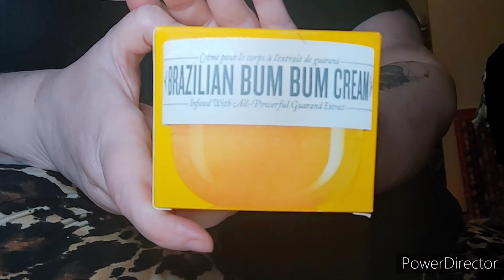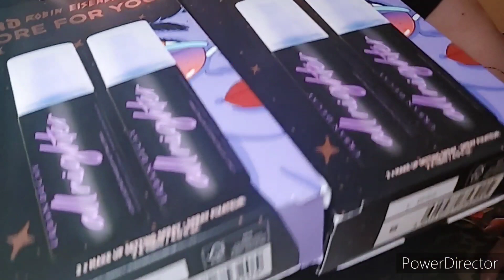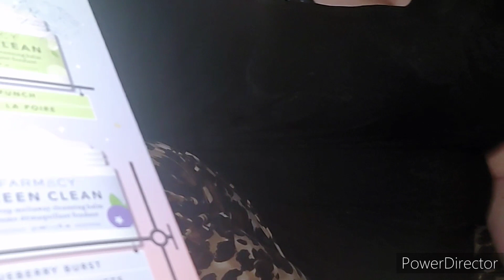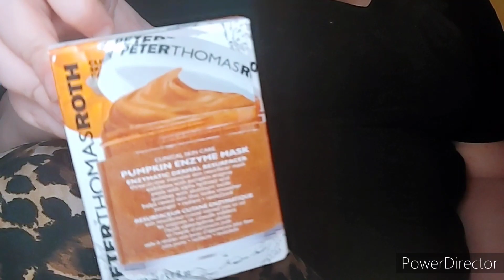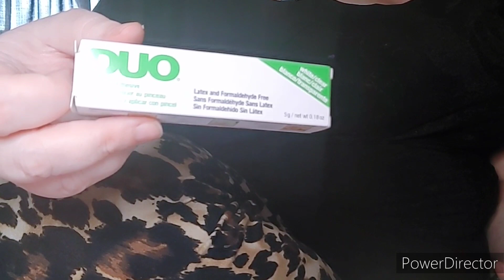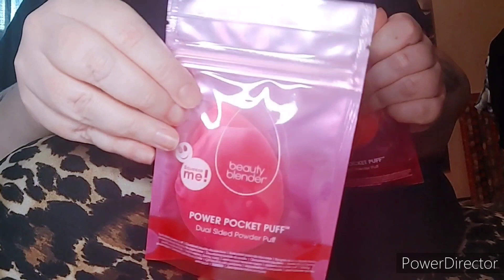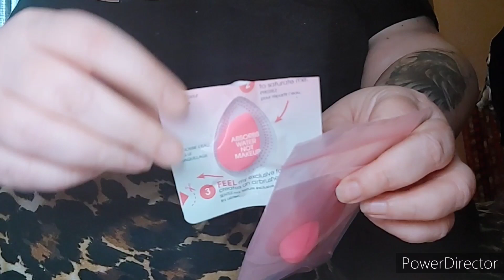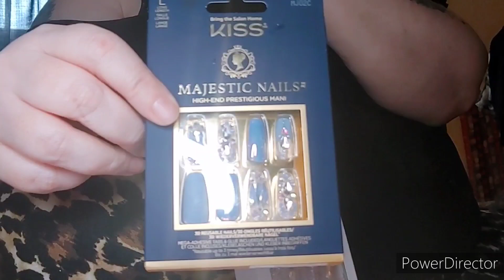Sephora Holiday Sale Haul 🎉